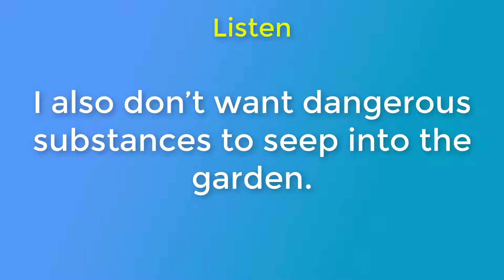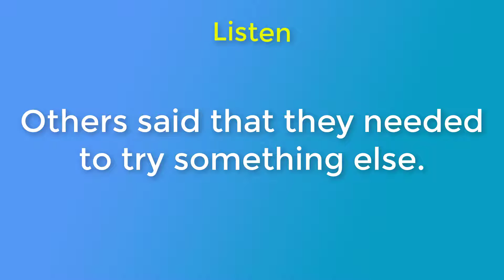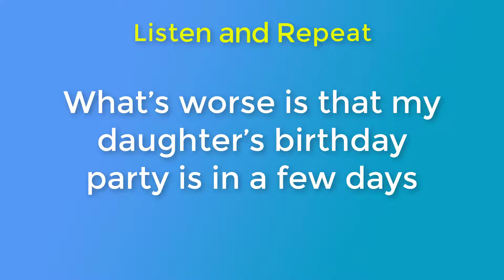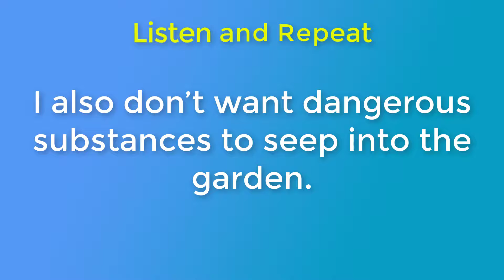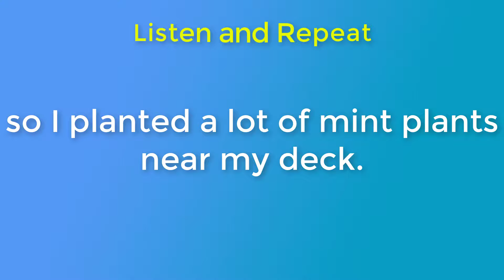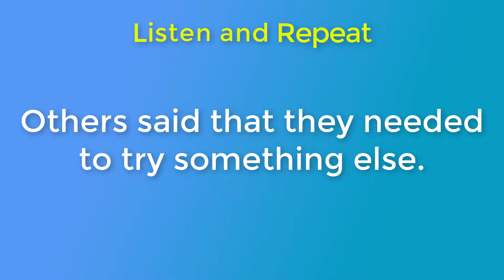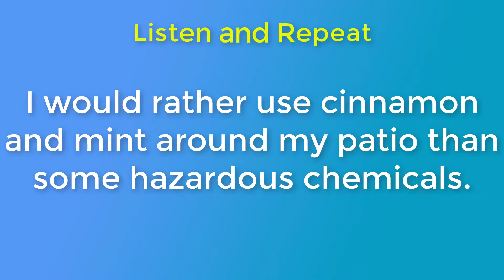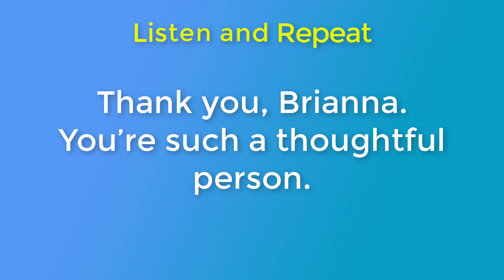Speaking English Practice Conversation | Daily English Conversation 83 | Listening and Speaking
▶ This video consists of two section:
- Practice Listening
- Practice Speaking
▶ Topic: Nature and the Environment - Ants, Ants, Everywhere!